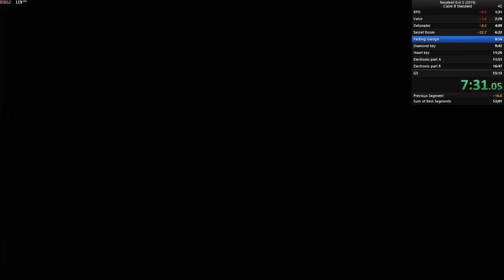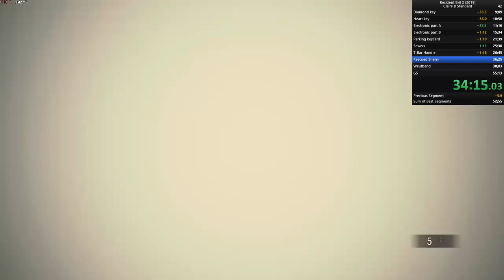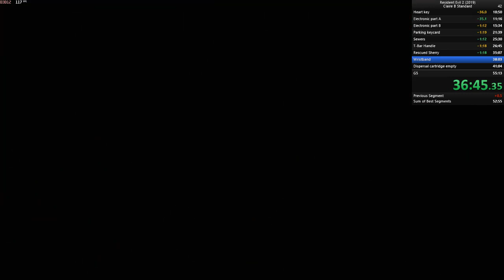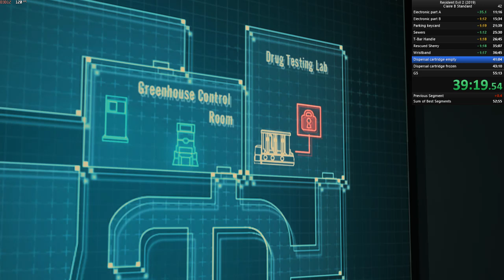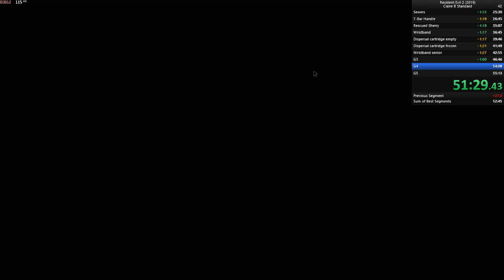Claire B 53:41